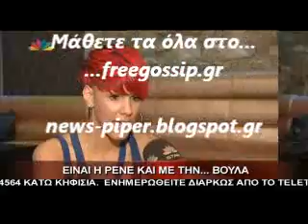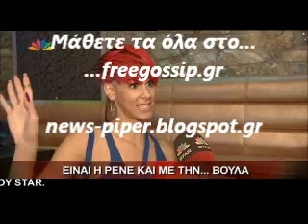Η Ρενε εγινε κοκκινομαλλα